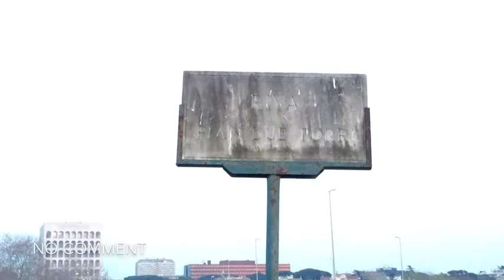ROMA EUR MAGLIANA - Degrado urbano | ROME - Urban degradation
ROMA EUR MAGLIANA | Appena fuori dal "centro storico" gli argini del Tevere stanno diventando delle vere discariche di rifiuti. | ROME EUR MAGLIANA | Just outside the "centro storico" the Tiber's riverbanks are becoming true waste land-fill sites. The urban degrade of this area was spotted also the next year (2016) and eventually led to a fire in july 2017